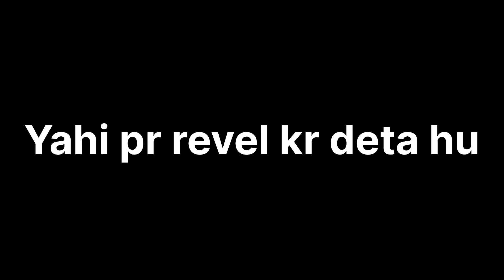Only one in indore pulsar RS200 modified ⚡️🗿| finally reveal kr di 🥳✨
Youer quries
Bajaj pulsar rs 200 modified
Bike reveal blog
Rs 200 delevery
New bike rs200
Thevishfam pulsar rs 200 reveal
Rs 200 black modification reveal THEVISHFAM
Rs200
Ns200
Modified bike
Rs200 modified
Pulsar rs 200 modification
Rs 200 black modification
Rs200 black modified
Bike modified
Bajaj pulsar rs200 black modified

MOTO VLOG OWNER - THEVISHFAM
VLOG shoot by - iphone
VLOG edditing app- VN vedio edditar

chennal pe new ho to .
 kr dena gyz love you all🫰🏻🥷